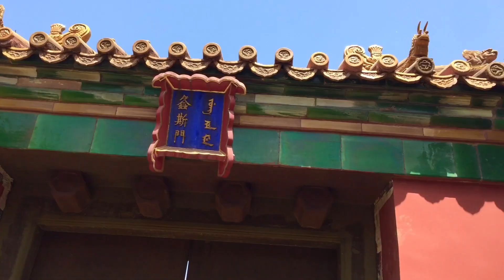Beijing is BEAUTIFUL!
Beijing is absolutely stunning! from Tiananmen Square, to the Forbidden City, to the Great Wall, to trying crazy local street food, there is so much to see and do in Beijing.

Over the next week or two I will be releasing my vlog for my hike up an unrestored section of the Great Wall, and my vlog for Xi'an, China!